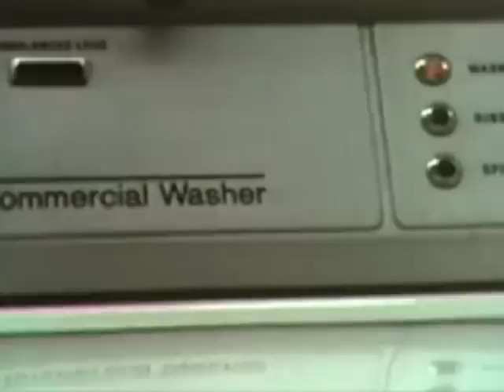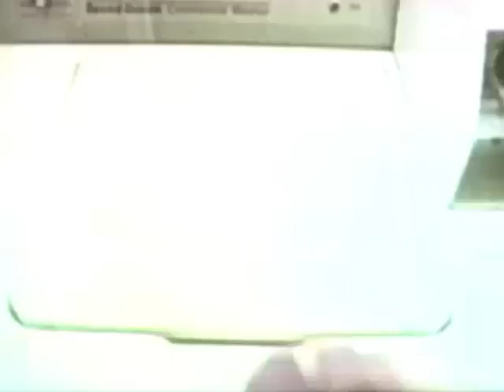Golden Bug & Rodion - Do the Washing Machine (Moullinex Remix)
Here's a brand new Remix for Golden Bug + Rodion feat Lavinia, coming out in the end of the month on Bang Gang 12"

Featuring a salsa beat, arpeggiated bassline, and a 303 breakdown.

Be sure to check out the the rest of the release on golden bug's souncloud page:
There's a Mickey Moonlight and C90s and Toomy Disco remix on it too, what an amazing lineup.